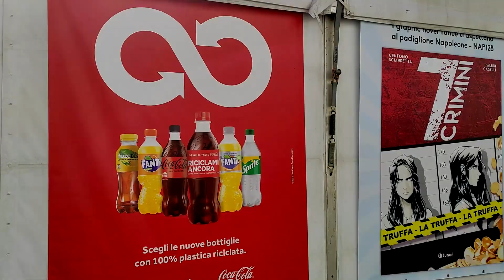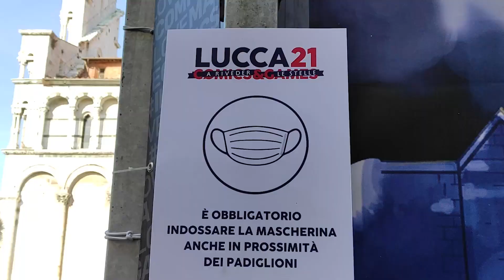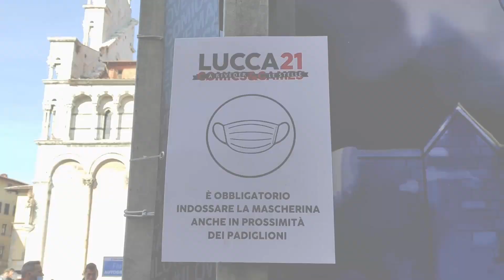Lucca Comics & Games 2021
Vi ho preparato una bella carrellata di immagini della prima giornata di "Lucca Comics and Games 2021". Dopo quasi due anni di stop, la fiera riparte in grande stile, con i suoi padiglioni, i suoi eventi, i suoi cosplayers e naturalmente nel rispetto delle norme anti pandemia. Buona visione!

I have prepared a nice roundup of images from the first day of "Lucca Comics and Games 2021". After almost two years of stop, the fair starts again in style, with its pavilions, its events, its cosplayers and of course in compliance with the anti-pandemic regulations. Good vision!